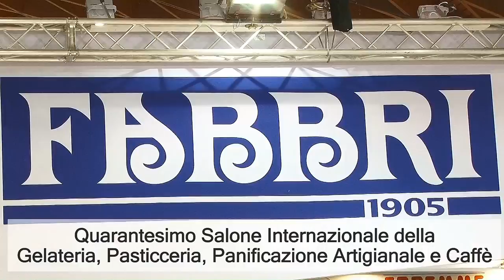SIGEP 2019 - Fabio Russo intervista Ernst Knam allo stand LAVAZZA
Volto noto della tv ma soprattutto pasticcere di fama internazionale, Ernst Knam ha raccontato alle nostre telecamere la sua collaborazione con la torrefazione Lavazza.
In questa intervista realizzata a Sigep da Fabio Russo per Horecatv.it, Knam ci racconta dell’importanza dell’abbinamento caffè-cioccolato nella pasticceria e dei tre cioccolatini realizzati durante il Salone utilizzando le nuove miscele presentate in questa occasione dalla torrefazione torinese.
Il Maestro, a chiusura dell’intervista, ha lasciato un consiglio a quanti lavorano con il caffè; che essi siano baristi, pasticceri o chef, è molto importante conoscere bene la materia prima per tirare fuori da essa il meglio e ottenere un’ottima preparazione